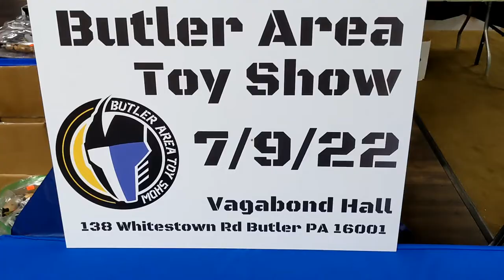Butler Area Toy Show: Saturday July 9th 2022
Come out to the General Butler Vagabond Hall in Butler Pennsylvania on Saturday July 9th for all the vintage and new toys you can handle. Meet awesome characters and enjoy some great food.

It'll be a blast so don't miss out on Butler County's only vintage toy show and sale.